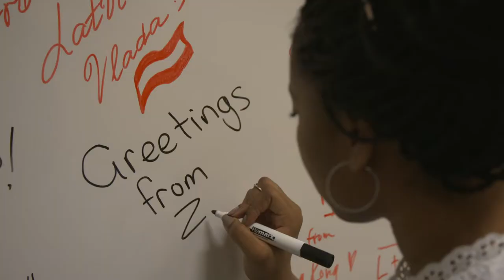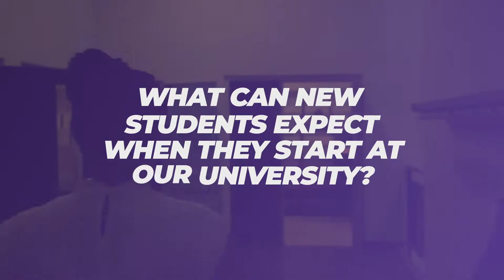Get to know the study programme Marketing Management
Learn more about the Marketing Management (International Marketing before) study programme at Fontys Venlo through the eyes of our current, international student Tadiwa! What is the study programme about? And what advice does Tadiwa have for future students?

Find out more? Take a look at the website of International Marketing